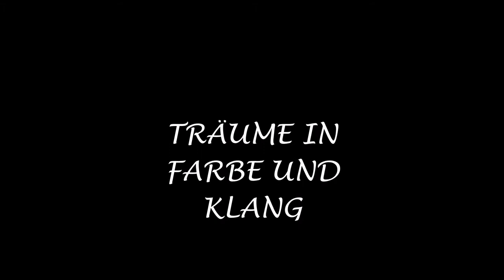Kunst aus Oberegg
Schönheit der Natur und Schönheit in der Malerei gehören bei mir zusammen